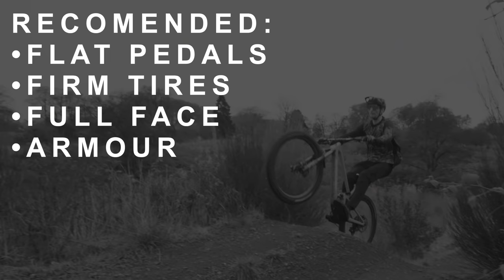Make Jumping Easier | How To Bike with Ben Cathro EP 10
Jumping your bike is one of the toughest skills to master. Join Ben Cathro as he breaks down all the techniques to turn your dead sailor into a healthy captain.

0:00 - Intro
2:01 - What Is A Jump?
3:18 - Common Mistakes
7:22 - How To Not Jump
7:44 - Absorbing A Jump
10:12 - How To Pop A Jump
16:55 - Outro